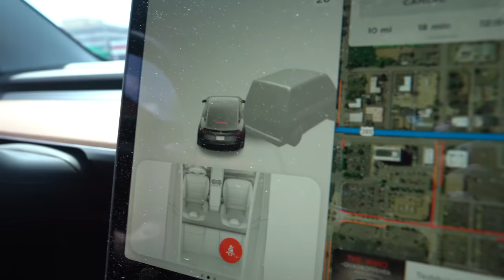True Life: Huffin Reflective Yeezys + The Shade Returns + Stayin Undefeated + Dirty Diet Tips